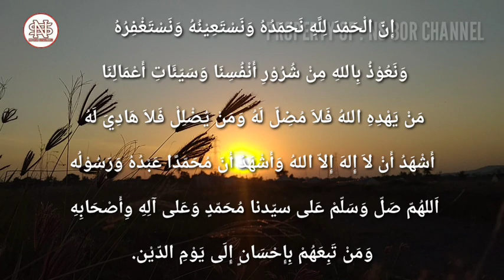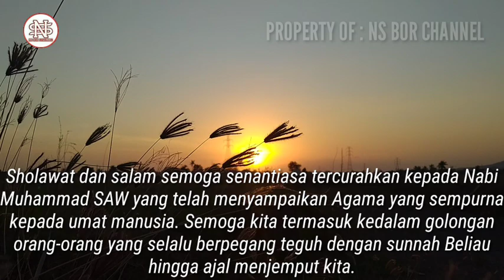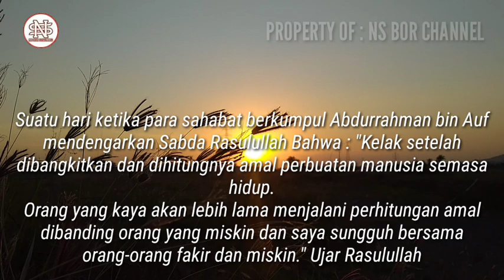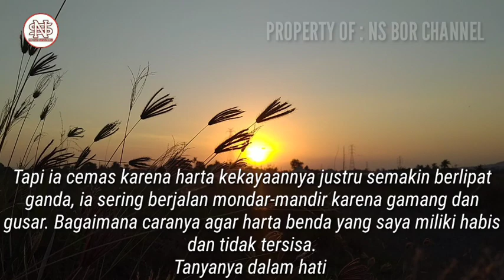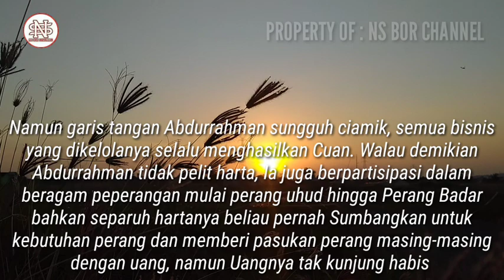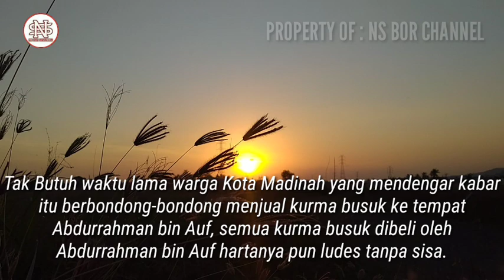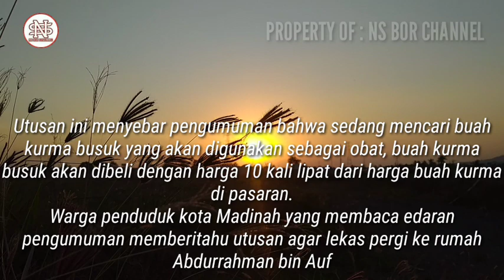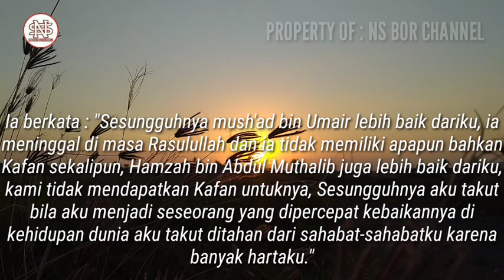Hanya Dengan 1 Amalan, Rezeki Bertambah Deras 10X Lipat, Kisah Nyata Sahabat Rasulullah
Jazakumullah..

Di Channel ini juga membahas doa - doa lainnya seperti :
amalan dzikir
dzikirpenarik rezeki
doamustajab
doa penarik rezeki
doa mujarab
rezeki berlimpah
rezeki mengalir deras
doa terkabul
dzikir pagi
amalkan sholawat
Amalan Rezeki
Nasib Berubah
amalan
Drajat rezeki
doa
Sholawat
Sholawat nabi
Amalankan Segera
Rezeki Melimpah